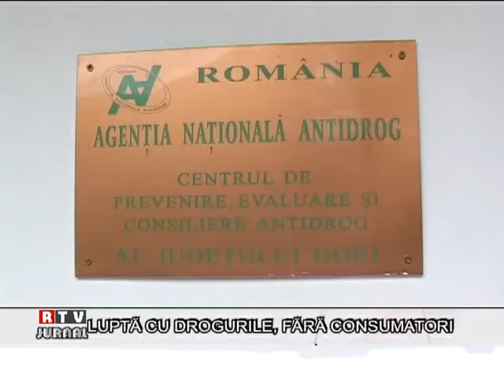LUPTA CU DROGURILE FARA CONSUMATORI